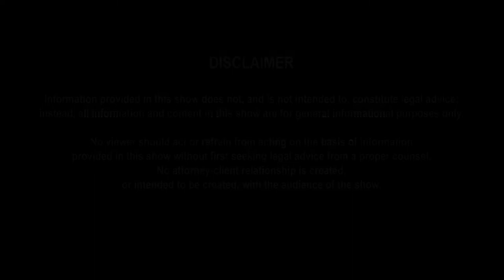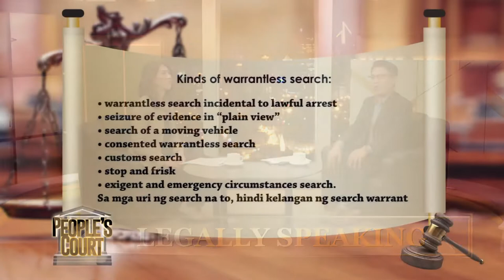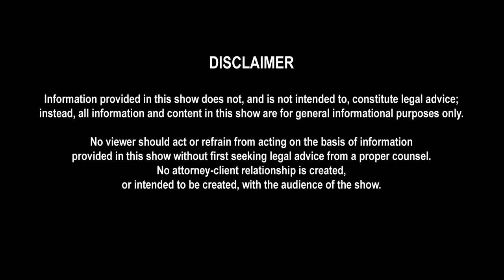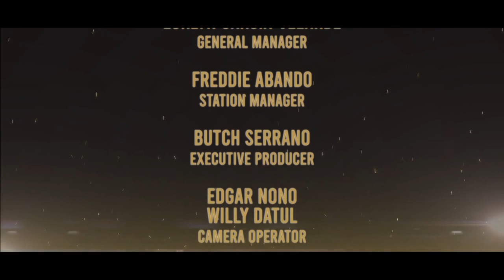Ep 16: Search and Seizure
In this episode, we discuss Search and Seizure with former LEB Commissioner Manny Riguera. Anu-ano nga ba ang iba't ibang klase ng searches? Ano ang pwede nyong gawin kapag kayo ay pinakitaan ng search warrant o di kaya naman ay na checkpoint search? Alamin ang inyong mga karapatan at ano ang pwede nyong gawin.